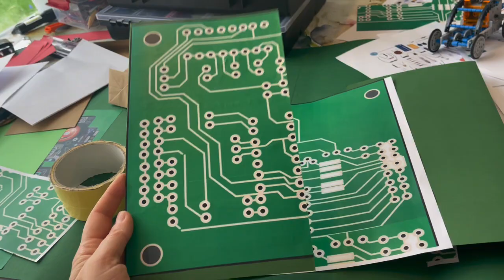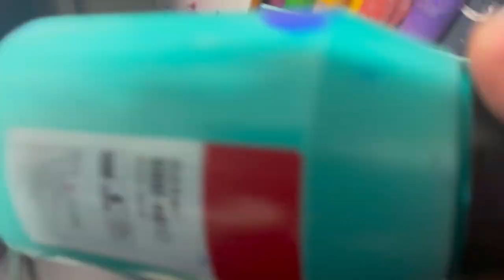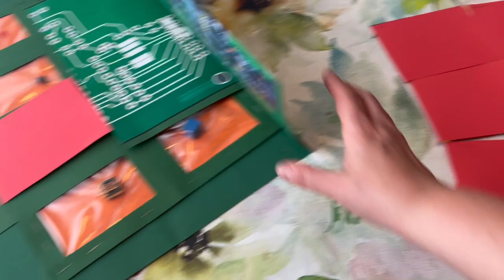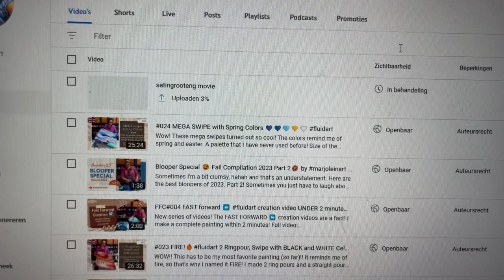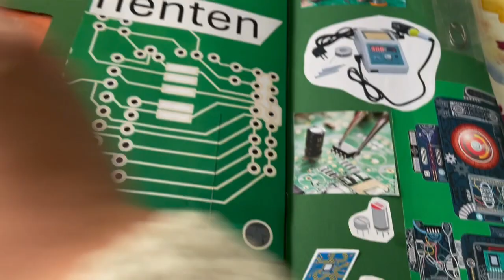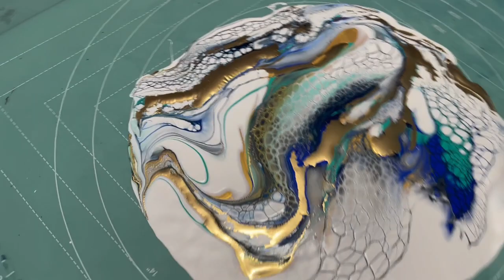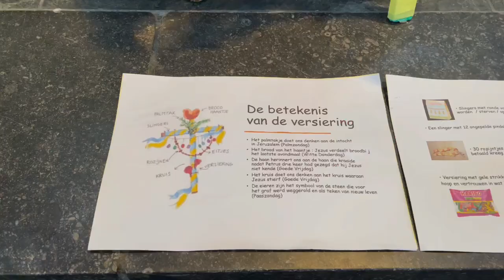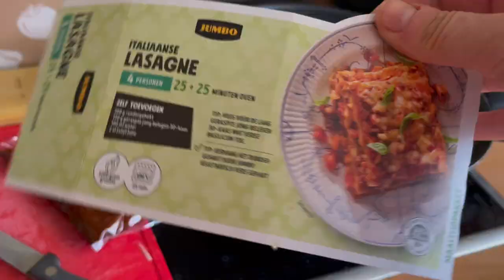MarjoleinART AtelierVlog #29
AtelierVlog #29
Een kijkje in mijn leven, want buiten kunstenares ben ik moeder van 2 kinderen (Max en Madelief), run ik een druk huishouden, probeer ik gezond te leven en uit mijn burn-out te komen.

Deze week ben ik veel bezig geweest met een project voor Max. Hij moest een ‘lapbook’ maken (kort: een groot vel papier, gevouwen met veel vakjes, klepjes, envelopjes etc met informatie over een bepaald onderwerp) dus daar ben ik veel mee bezig, het resultaat mag er zijn hoor!!
(33:47 het eindresultaat 😁)

Ik experimenteer nog met een nieuw cloudmix recept ( haha en 1 werkt TOTAAL niet!) en ik maak er ook een nieuw schilderij mee, waar ik ontzettend trots op ben!! Wow!!

Ik test mijn stempel en of het werkt? (Spoiler: heb meteen een gepersonaliseerde besteld!! Met mijn nieuwe logo!! Dus het antwoord heb je nu al)
Mijn skins willen maar niet drogen, dus ik kon er nog geen sieraden mee maken, wel maak ik 1 setje oorbellen ☺️
Ik ruim mijn schilderijen op, ik zoek uit welke ik ga vernissen, welke nog wat werk nodig hebben en welke weg kunnen.

Verder nog een Skin FAIL, editten, sportschool, behind the scenes, voorbereiding discofeest Madelief, en we maken Palmpasen stokken!

Op de valreep kwamen er nog 2 pakketjes binnen, maar die maak ik in mijn volgende vlog open! 📦

Het is week race weekend …. Om 5 uur!! 🕔
En chill middagje!

Veel kijkplezier!!
Tot volgende week ❤️
Marjolein